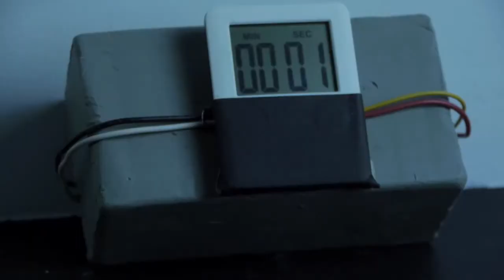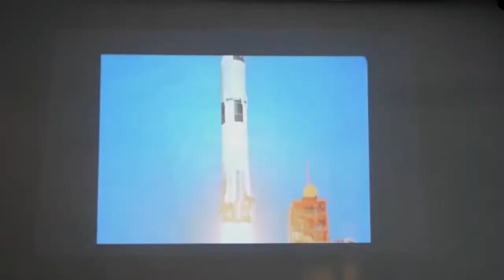Blonde Squad Official Trailer -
We just love this video and we really hope you do too!